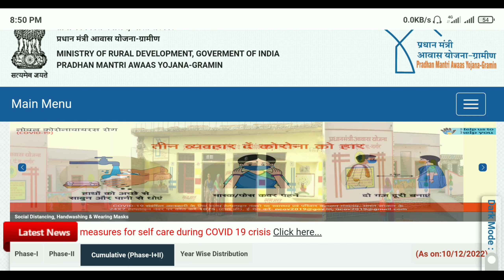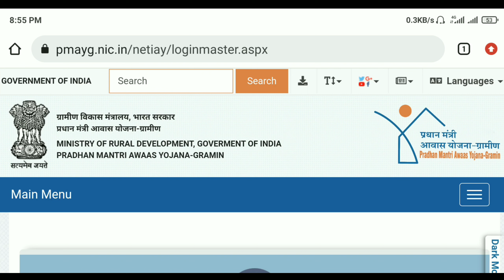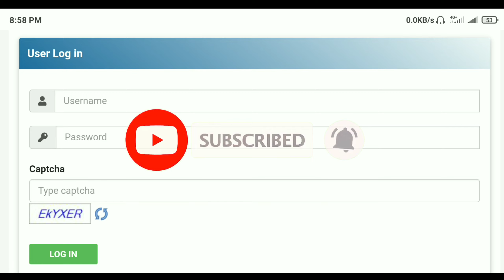Pradhan Mantri Awas Yojana Apply Online 2022 | Pradhan Mantri Awas Yojana Online Apply Kaise Kare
Dosto iss video me hum bataye ki Pradhan mantri awas yojana online apply hona suru ho chuka hai toh dosto mujhe umeed hai ki ye video aapko pasand aaya hoga toh like comment share and subscribe kare.

pradhan mantri awas yojana online apply kaise kare
pradhan mantri awas yojana apply kaise kare
pradhan mantri awas yojana online apply kaise kare 2022–23
pradhan mantri awas yojana apply hona suru
pradhan mantri awas yojana 2022
pm awas yojana online apply kaise kare
PM awas yojana apply kaise kare
pmay apply kaise kare
pmayg online apply kaise kare
pradhan mantri awas yojana online apply karne ka tarika